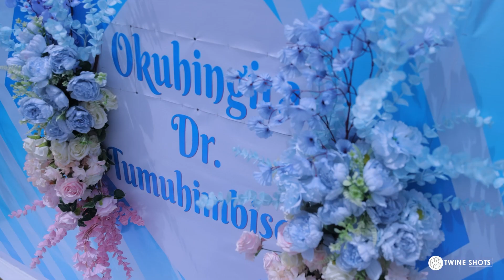Dr. Tumuhimbise's kuhingira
we take you through the highlights from Hedwig's kuhingira🤗🤗